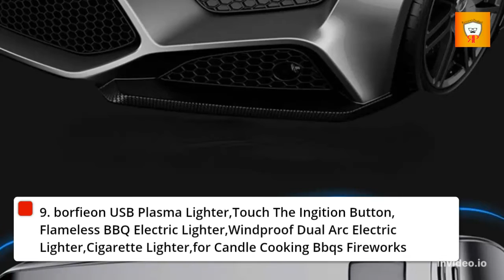Best Electric Lighter 2023 | Top 10 Electric Lighter 2023 reviews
Links to the Best Electric Lighter 2023 is in below ▼ In this Electric Lighter reviews video, we try to pick the Best Electric Lighter for the money.

See all products on Amazon -
✅ 1.borfieon Electric Lighter
✅ 2.SP Bel-Art Electric Lighter
✅ 3.Electric Rechargeable Lighter Torch Electric Lighter
✅ 4.Bic Mini Jr Electric Lighter
✅ 5.Generic Electric Lighter
✅ 6.borfieon Touch Design Electric Lighter
✅ 7.Generic Electric Lighter
✅ 8.Generic Electric Lighter
✅ 9.borfieon USB Plasma Electric Lighter
✅ 10.borfieon Windproof Dual Arc Electric Lighter
💥All above Electric Lighter links are Applicable in USA, Canada & UK💥

Read Our Product Reviews Post:
💥 5 Best Scanner For Photos And Documents-
💥 Discover the Future of Baby Monitoring The Top 5 Best Hello Baby Monitor of 2023-
💥 Compact Clean: The 5 Best Portable Washing Machine for Apartment-
💥 5 Best Budget Masticating Juicers To Get the Most Out of Your Budget-
💥 5 Best Espresso Machines For Beginners - Get Rich and Flavorful Coffee with These Top Picks-

Read Our Informative Blog Post:
💥 Unlock the Mystery of How To Scan Photos From Scanner To Computer-
💥 Unravel the Mysteries of How to Use Portable Washing Machine-
💥 Splashing Savings: 14 Small Backyard Pool Ideas on a Budget in 2023-
💥 Unlock the Benefits of Masticating Juicers: Why Buy a Masticating Juicer-
💥 Exploring the Cost Behind Why Are Espresso Machines So Expensive-

What we do: We've researched the Best Electric Lighter on Amazon saving your time and money. Our team analyzes lots of this item reviews that are designed for different kinds of users. We will take into consideration product quality, features, and price. We take expert's suggestions to make the Best products and also pick some Best items. So If you choose from this list, you can be rest assured that you are buying the Best products available on the market.